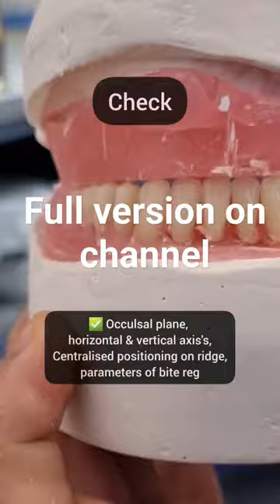How to set up a complete denture in wax